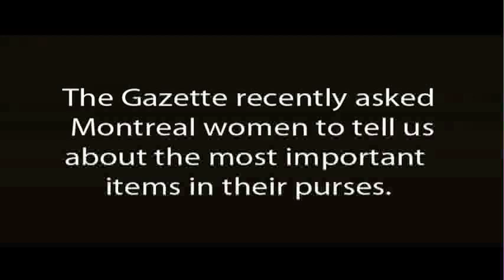Things in my purse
Montreal women tell us about the most important items in their purses.